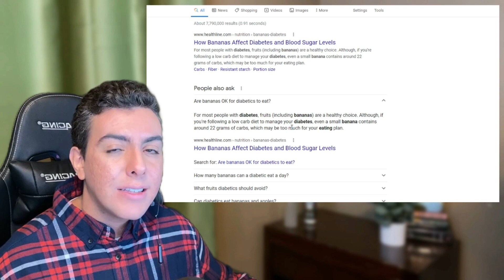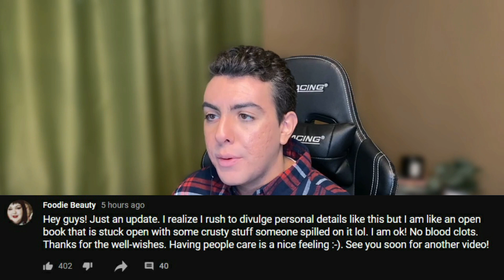There's No Going Back NOW... | Reaction